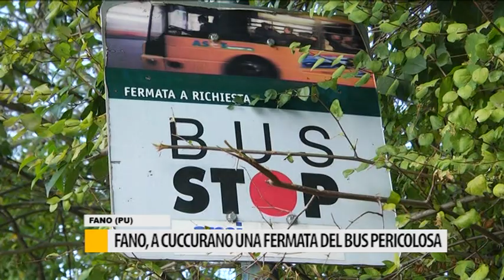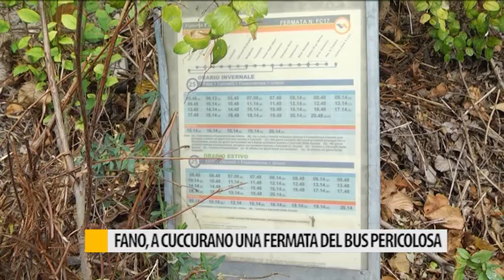Fano, a Cuccurano una fermata del bus pericolosa